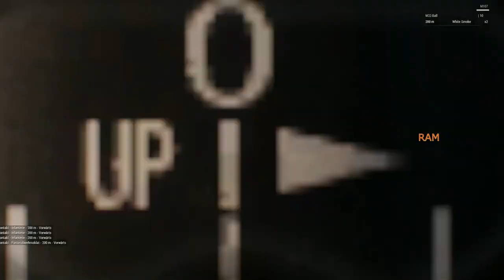Sniper fire protection 2nd platoon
Scharfschützen-Feuerunterstützung für Bravo Platoon